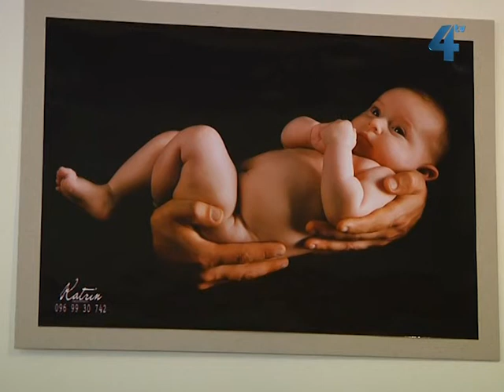7 квітня - Свято сім'ї в очікуванні дитини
7 квітня, на Благовіщення, Тернопіль відзначатиме Свято сім'ї в очікуванні дитини. Велике сімейне дійство вже стало традиційним, а наше місто - єдине в Україні, де його святкують. Під час приготувань до свята планують провести тематичні конференції, інформаційно-просвітницьку роботу з питань здоров'я вагітних, материнства, батьківства та запобігання непланової вагітності. Такі заходи, переконують організатори, сприятимуть шанобливому ставленню до вагітності, збільшенню народжуваності та зменшенню кількості абортів, також це покращить психологічне здоров'я малюків.